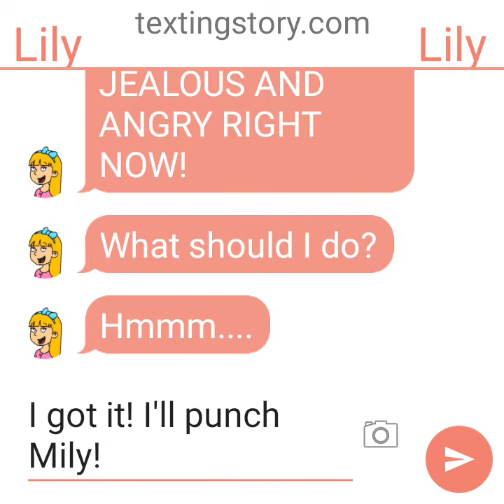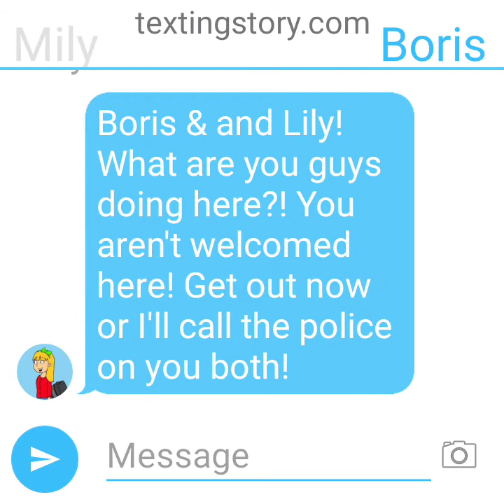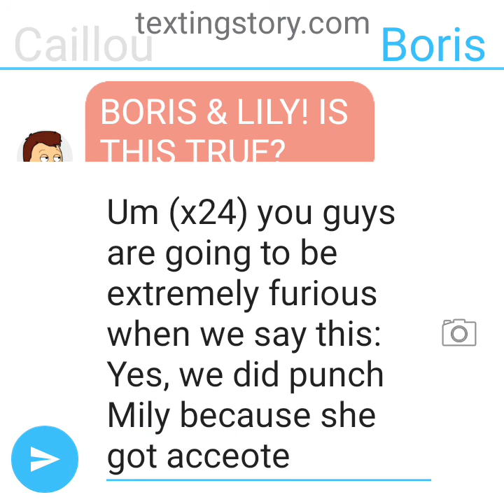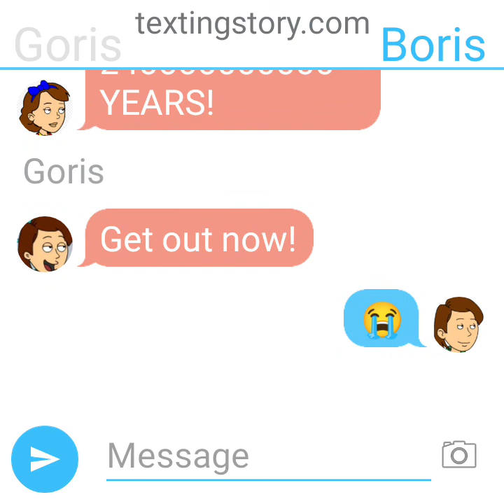Boris & and Lily punch Mily/EXTREMELY GROUNDED (Requested by Sam Papenhuyzen)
Boris & and Lily, you deserve it for punching Mily! :)
Requested by Sam Papenhuyzen.